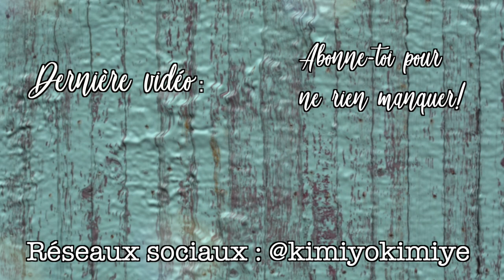MAILLOTS DE BAIN WISH EN BAS DE 10$ YAY OR NAY?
Pour plus d'information, voir plus bas! ✨

Mets la vidéo en HD, tu verras plus clair! 👀

Coucou les cocos, bienvenue sur ma chaine et rebienvenue si tu es un habitué! 🙃

Tu vas voir, je suis une jeune fille drôle, dynamique et bien attachante.

Plus on est de fous, plus on rit!

Au plaisir de te revoir ici bientôt! xxx